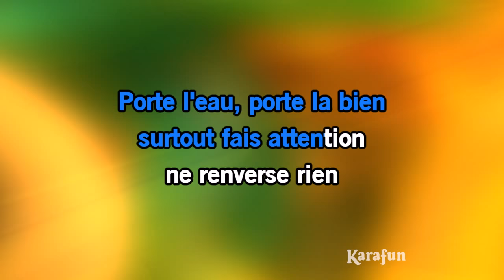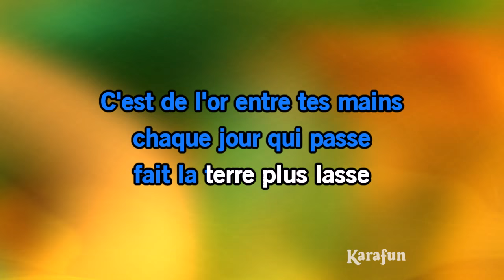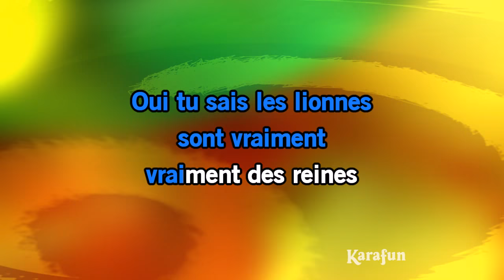Karaoké Les Lionnes - Yannick Noah *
* Cette version contient un guide vocal d'apprentissage à faible volume. La version karaoké sans guide vocal est disponible Cet enregistrement est une reprise de Les Lionnes rendu célèbre par Yannick Noah - Le titre proposé est un Playback et non la musique originale, il n'est pas chanté par Yannick Noah. Cette version instrumentale/playback contient un guide vocal, les paroles et les choeurs.